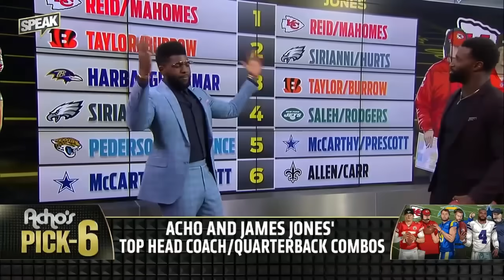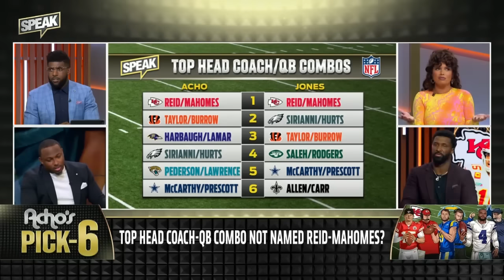Eagles, Bengals & Chiefs feature in Acho & James Jones’ top HC/QB combos list | NFL | SPEAK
Emmanuel Acho, James Jones, LeSean McCoy and Joy Taylor discuss the top head coach and quarterback duos in the NFL including: Patrick Mahomes and Kansas City Chiefs HC Andy Reid, Dak Prescott and Dallas Cowboys HC Mike McCarthy, Jalen Hurts and Philadelphia Eagles HC Nick Sirianni, Joe Burrow and Cincinnati Bengals HC Zach Taylor and more.

About SPEAK:
The revamped SPEAK takes over the airwaves with Emmanuel Acho, LeSean McCoy and Joy Taylor covering the day’s hottest topics in sports and offering their unfiltered takes.